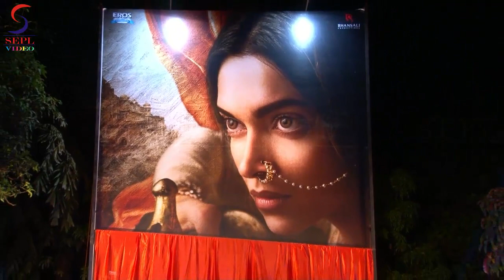Deepika Padukone Launches "Mastani" Poster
Actress Deepika Padukone, said that her character Mastani, from Sanjay Leela Bhansali's magnum opus Bajirao Mastani, represents modern women.

casts Ranveer Singh as the Maratha leader Peshwa Bajirao, Deepika as his warrior queen Mastani and Priyanka Chopra as his first wife Kashibai.